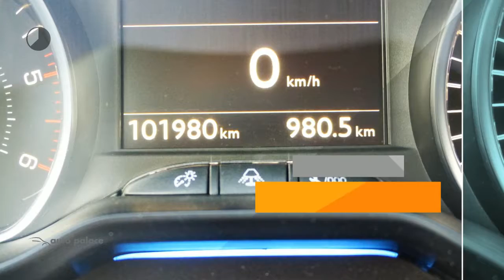Peugeot 2008 1.6 e-HDI 92Pk Executive |Navigatie|Cruise control